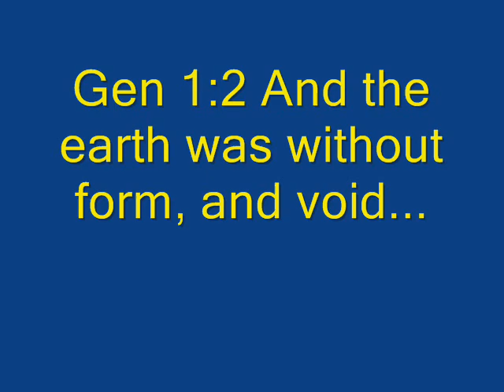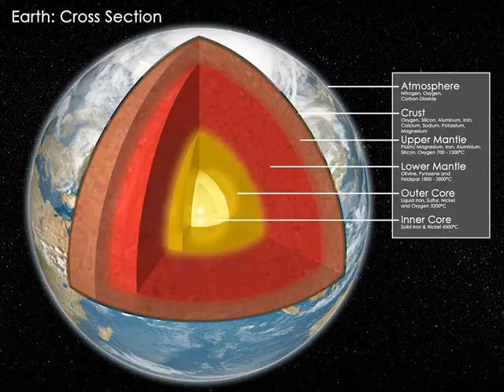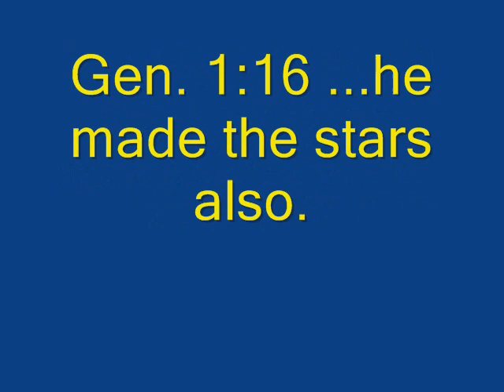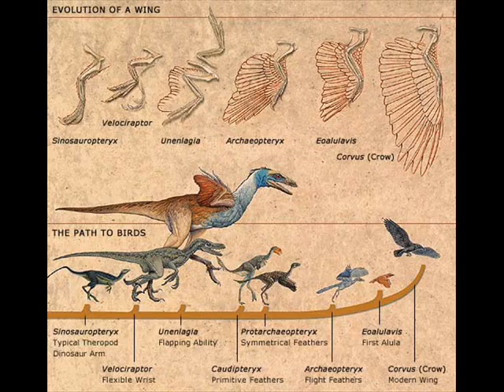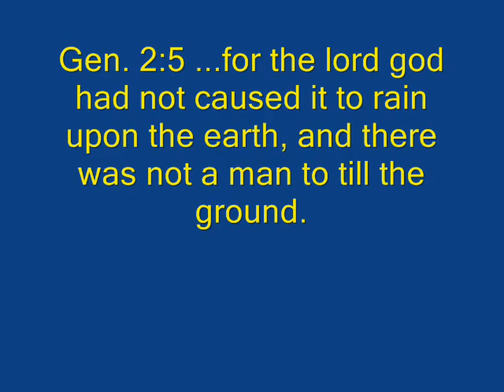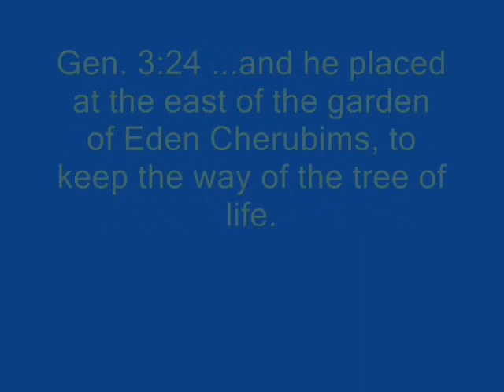The Bible: Genesis 1-3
The origin myth